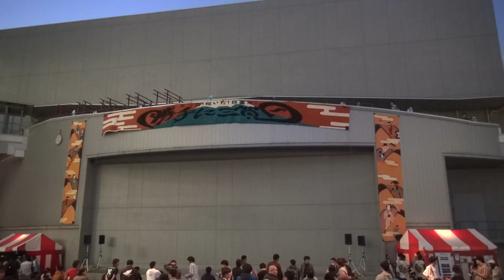（完全ノーカット版）CoverGirls「日本大学藝術学部 日本大学芸術学部芸術祭2016 『勝手に三賀日』」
２０１６年１１月５日（土）
日本大学藝術学部  日本大学芸術学部芸術祭2016 『勝手に三賀日』
日本大学芸術学部　江古田校舎
出演メンバー
【CoverGirls】
木村友香・栗原ひとみ・松川舞・横山なつみ・橘美利香・石田涼・坂東遥・上木美亜

Overture
１、僕らのワンダーランド
２、Dear My Friend
３、火曜日FRIDAY!!!
メンバー自己紹介
４、迷いの森
５、深夜警報２
６、ノンシュガーストロベリーショートケーキ
７、サクラナミダ
アンコール
８、世界は僕を知らない
９、サウスオレンジ